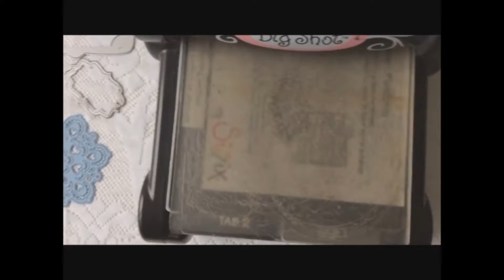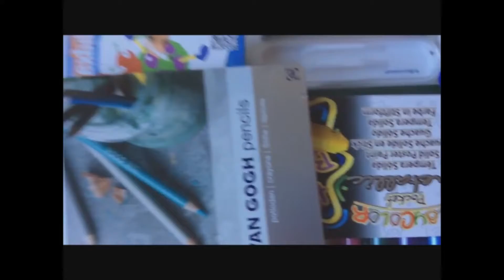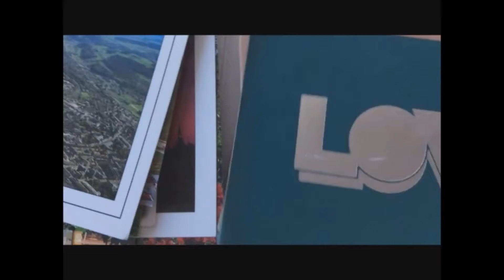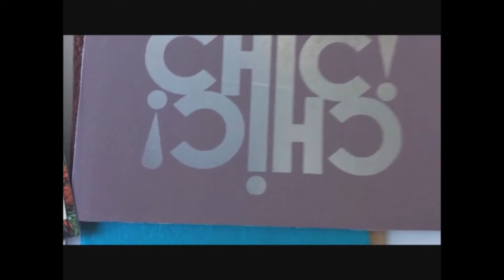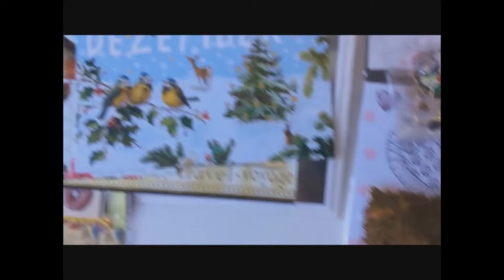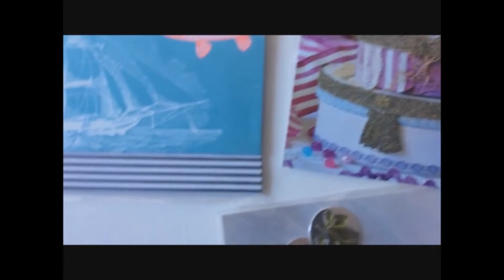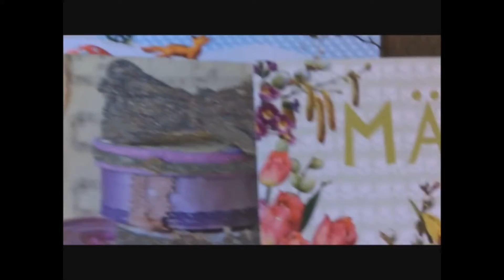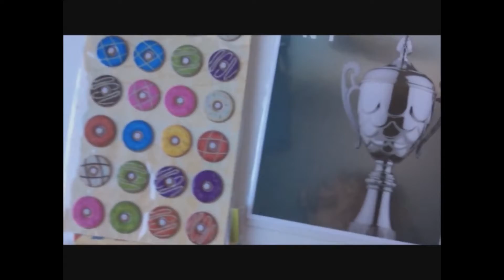Art Supply collection